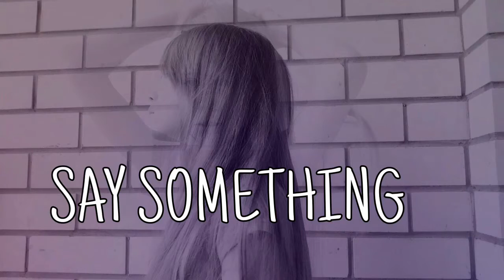"Say Something" -VIDEO STAR 💖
🌺HAY GUYS 🌺

💎NEW VIDEO 💎

😘😍🙀200🙀😍😘 😍TY 💖

🔥OVERLAYS🔥

💖 LOVE SoMilis 💖

🌸SPRING🌸

🌚MY BIRTHDAY 🌚

🙀 I WANT SUMMER🙀

📚SCHOOL 📚

😪OHH😪

✏️HOMEWORK ✏️ 😌😷

😴SLEEP 😴

OKAY ? 😋 BAI 😋